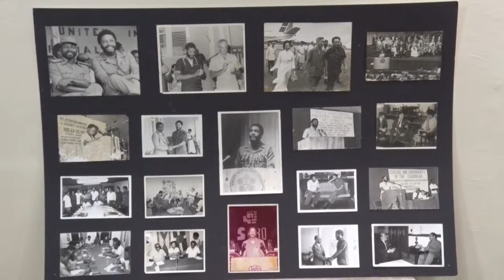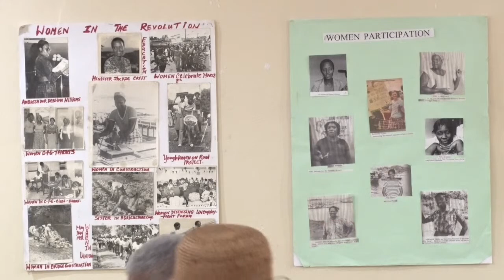TAMCC Panel Discussion on The Grenada Revolution